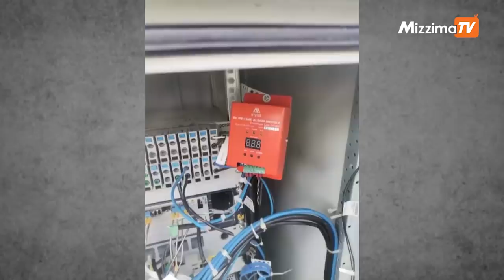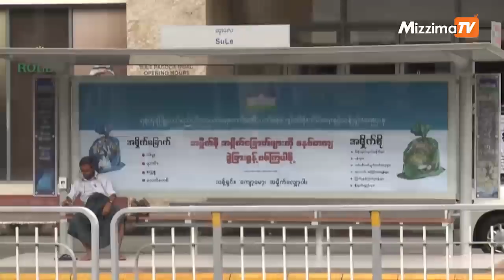ဒေါက်တိုင်ကို ဖြိုရမယ်(ဆောင်းပါး)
အခုဆိုရင် ထွေအုပ်ဝန်ထမ်းတွေ၊ အဆင့်လိုက်သော အုပ်ချုပ်ရေးမှူးတွေဟာ စစ်အုပ်စုကျောထောက်နောက်ခံပေးမှုနဲ့ လူထုအပေါ် ပိုပိုပြီး ဖိနှိပ်တာတွေ ဆက်တိုက်လုပ်လာနေပြီ ဖြစ်တယ်။ မတရားတဲ့အမိန့်တွေ ထုတ်ပြီး ဧည့်စာရင်းတိုင်ခိုင်း၊ ထောက်ခံစာ ယူခိုင်း လုပ်ပြီး စားကွက်၊ လုပ်ကွက်ဖော် စီးပွားရှာနေကြပါတယ်။ ဒါ့အပြင် တော်လှန်ရေးနဲ့ ပတ်သက်သူတိုင်းကို လှည်းနေလှေအောင်း မြင်းဇောင်းမကျန် ရှာဖွေဖမ်းဆီးဖို့နဲ့ အောက်ခြေအုပ်ချုပ်ရေးယန္တရား ခိုင်သထက် ခိုင်အောင် တည်ဆောက်နိုင်ဖို့ ပြင်ဆင်နေပြီး ဖြစ်ပါတယ်။ ဒါတွေကို အကောင်အထည်ဖော်နိုင်ဖို့အတွက်လည်း စစ်တပ်နဲ့ ရဲတပ်ဖွဲ့ဝင်တွေက အားဖြည့်ပေးနေပါတယ်။နွေဦးတော်လှန်ရေး အောင်မြင်ဖို့အတွက် အရေးကြီးတဲ့ နွေဦးတော်လှန်ရေးတပ်ဖွဲ့ဝင်တွေ လုံခြုံရေးဟာ အခုအချိန်ခါမှာ အရေးကြီးနေပါတယ်။ ဒါကို လုပ်ဖို့ဆိုရင် စစ်အုပ်စုက တစ်စထက် တစ်စ အသက်သွင်းနေတဲ့ ထွေအုပ်လို အောက်ခြေအုပ်ချုပ်ရေးယန္တရားကြီးကို ခေါင်းမထောင်နိုင်အောင် လုပ်ထားနိုင်ဖို့က ပိုပြီးအရေးကြီးလာပါပြီ။